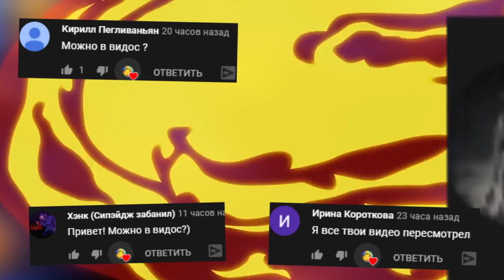ХОРРОР ПРОХОЖДЕНИЕ ПРИЗРАКИ В ЛАБИРИНТЕ ► Garry's Mod